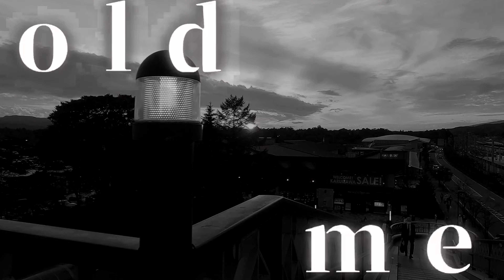Karuizawa dusk【walking in japan 4k Carefully selected spots 】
itigo_.0　（Character material）

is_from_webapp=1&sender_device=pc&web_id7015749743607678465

The video of the uncut walk is available here.Let's go for a walk in Japan together !!→